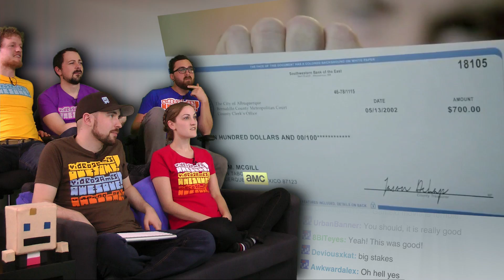Better Call Saul Extended Trailer! - Show and Trailer February 2015! - Part 83